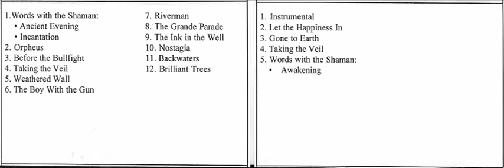David Sylvian: 5/30/1988 (SBD)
Hammersmith Odeon - London, UK

Ancient Evening
Incantation
Orpheus
Before The Bullfight
Taking The Veil
Weathered Wall
The Boy With The Gun
Riverman
The Grand Parade
Band Introduction
The Ink In The Well
Nostalgia
Forbidden Colours/Backwaters
Brilliant Trees
Steel Cathedrals
Let The Happiness In
Gone To Earth
Awakening